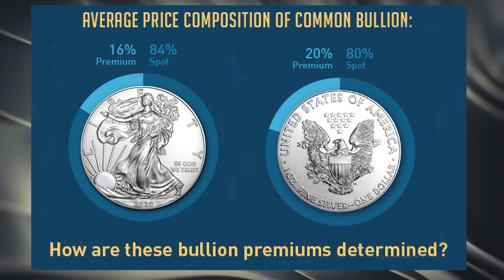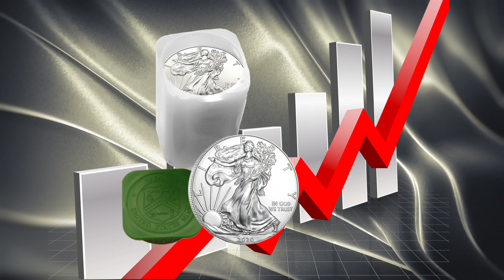2022 | American Silver Eagles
You can find 2022 American Silver Eagles for Sale at a fair price at Austin Rare Coins & Bullion... Just call them at 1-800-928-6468